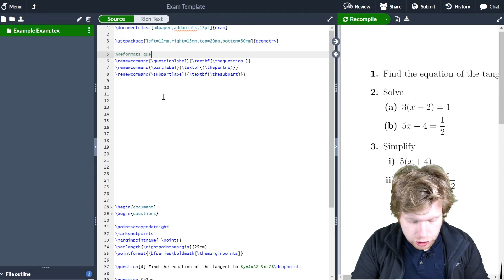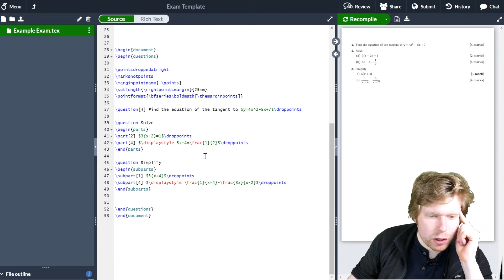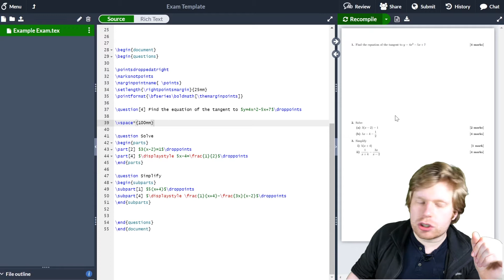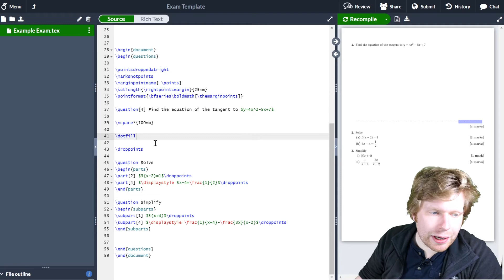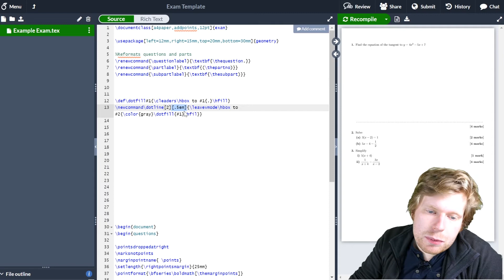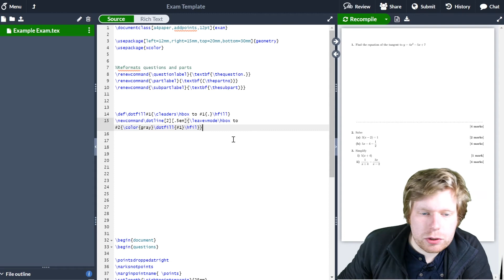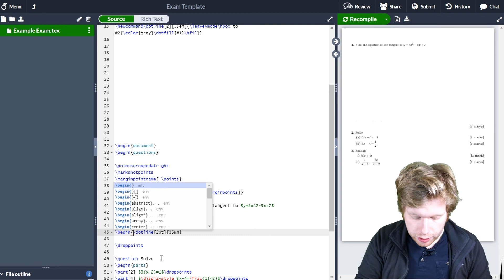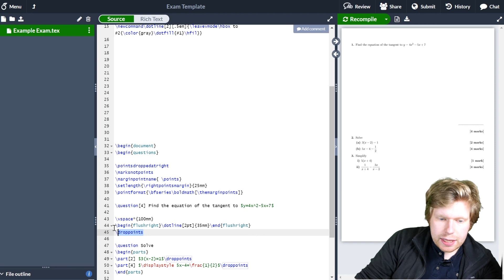Create Amazing Worksheets and Exams (Video 5: Assigning answer space)